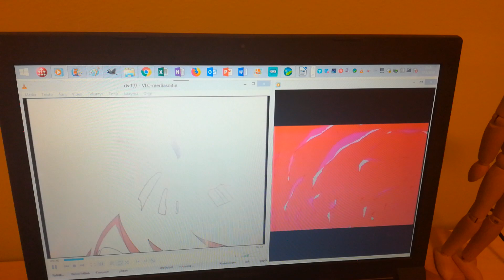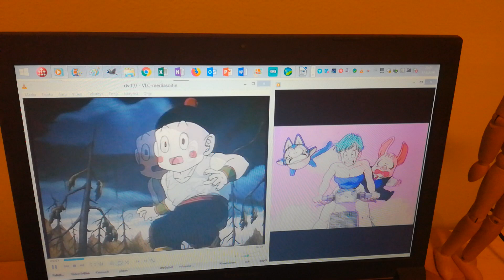DBZ THE WORLD STRONGEST: Alkutekstit vertailu AB Group/Pioneer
DBZ: THE WORLDS STONGEST